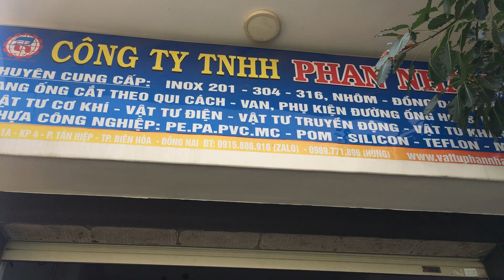Cây nhựa MC màu xanh phi tròn đặc phi 40mm-50-60-70-80-90-100-120-150-200-250-300mm-Đại lý cung cấp.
Cây nhựa xanh chất liệu MC là 1 loại nhựa cừng dùng để gia công đồ gá,bánh xe,khuôn mẫu.Loại nhựa này cứng,dẻo kháng nước và dung môi. Loại hàng này có qui cách cây phi tròn đặc từ phi 10mm-15mm- 20mm--50mm...100mm-200mm..300mm..350mm-Chiều dài 1000mm/cây.Hàng tấn có qui cách 1000mm x 2000mm-1220mm x 2440mm với độ dày từ 5mm..8mm-10mm-12mm-15mm-20mm.Công ty Phan nhân có bán lẻ,cắt theo qui cách Quý Khách cần .Mong có nhu cầu xin Liên hệ 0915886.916 Phan Nhân sẽ báo giá ngay..và chốt bán có thể gởi hàng trong ngày.